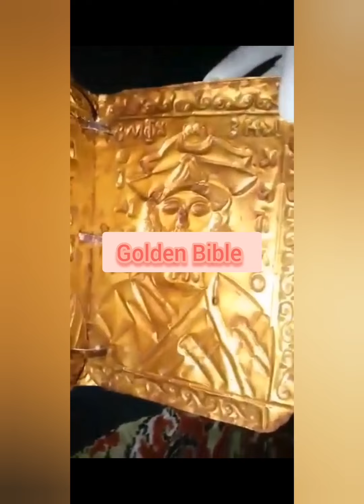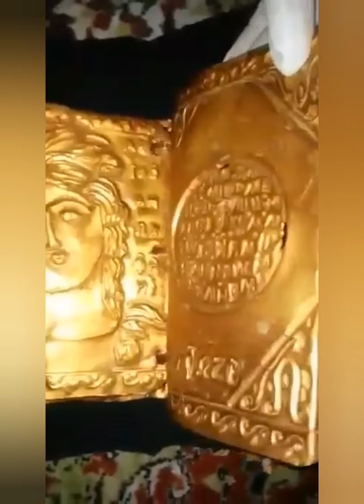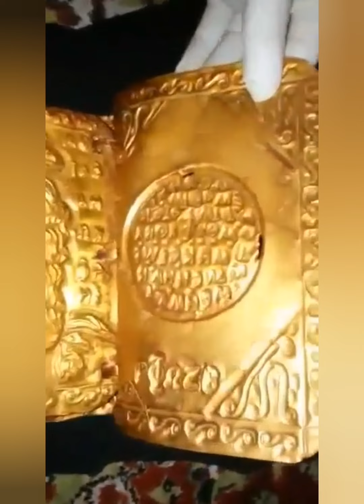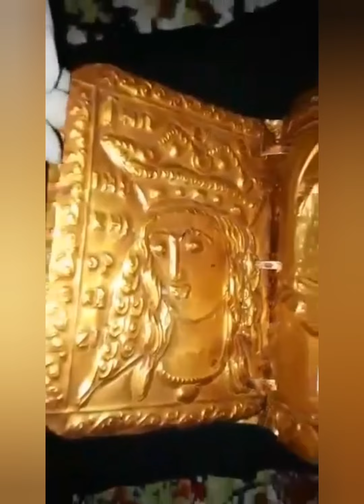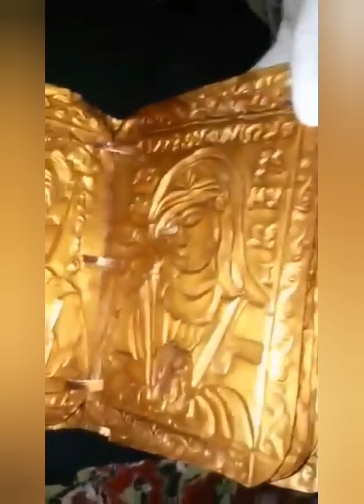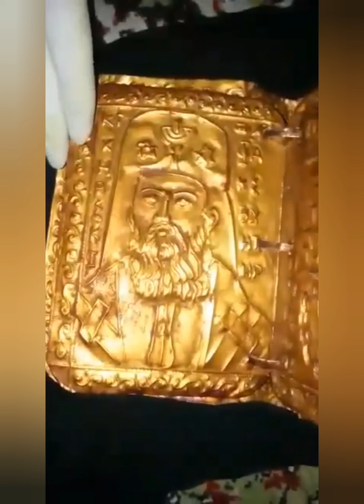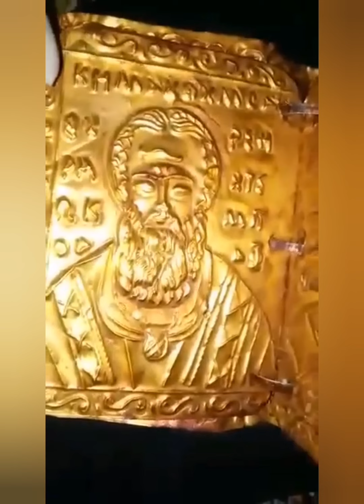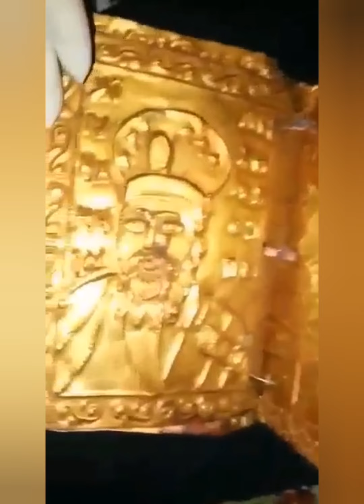Golden Bible,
Natagpuan ng mga treasure hunter sa pilipinas ang napakagandang bibliya na Yari sa ginto.